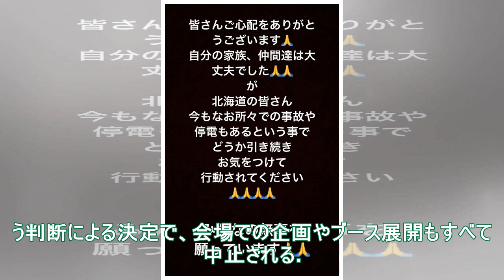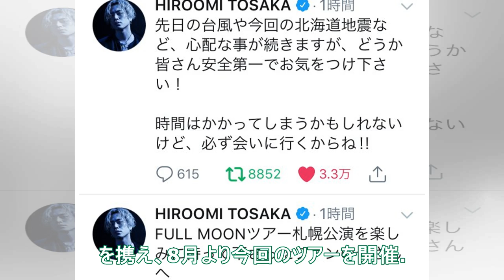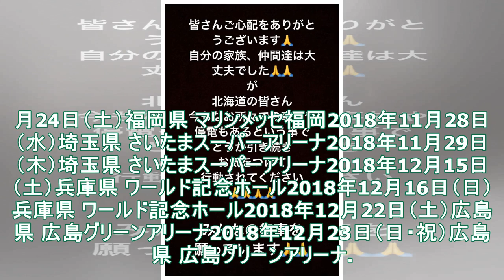三代目JSB登坂広臣ソロツアーの30日名古屋公演が中止、振替公演は協議中 - 音楽ナタリー